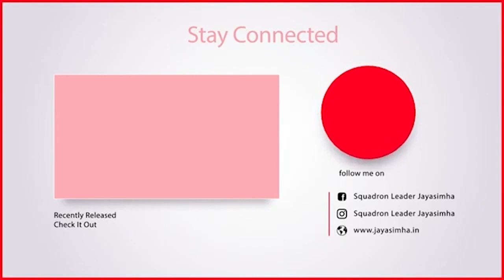My Trip Is Short || Motivational Video || Squadron Leader Jayasimha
People do scold,  deceive, backstab, criticise and cheat.
Only way we can control our emotions is to tell ourselves that our trip is short and I need to get down at the next stop.
It is ok to adjust for a while.